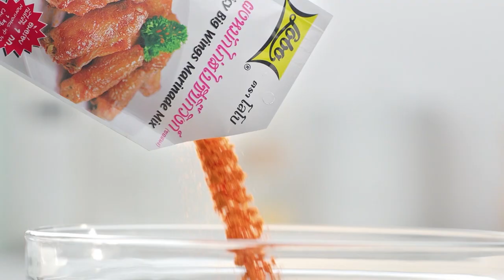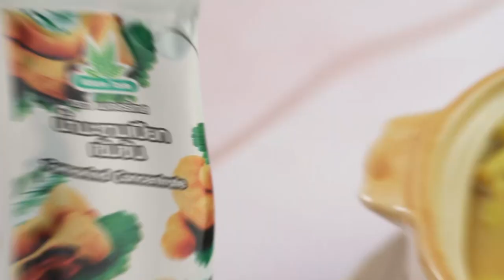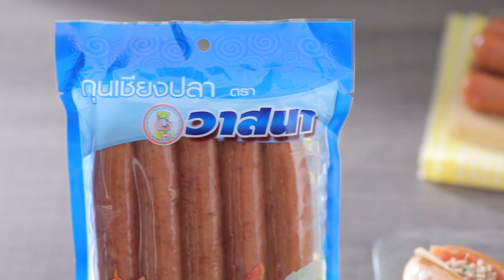"Food Fighto - ศึกครัวเดียวกัน" สปาเกตตีปลาร้ากรอบ VS อีสานอบหม้อดิน EP. 40 [ 2/3 ]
สัปดาห์นี้ 'นานา' และ 'เท็ดดี้' มาในโจทย์ อีสานฟิวชั่น ศึกครั้งนี้เมนูของใครจะเป็นผู้ชนะ

▲Line @yingsakfood